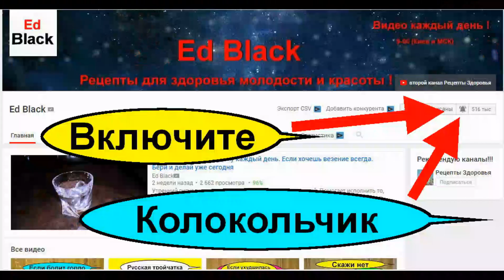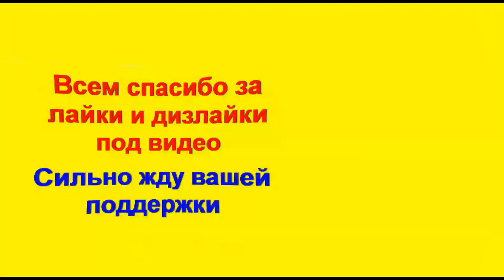Копеечное средство от грибка на ногах. Грибок на ногах как приготовить мазь дома? Легко и просто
Как приготовить дешевую мазь от грибка кожи и ногтей в домашних условиях. Лечение грибка на коже ног и между пальцами можно проводить дома изготовив простую мазь с куркумой. Следуйте инструкциям из этого сюжета и приготовьте чудо мазь за копейки всего из двух компонентов. Главным из них является куркума которая борется с грибком кожи и ногтей на раз два три. Куркума обладает противогрибковым свойством и мазь от грибка на ногах с куркумой поможет вашим ногам и вылечит грибок . Просто бери и делай эту мазь и применяй ее 2 -3 раза в день. На ночь хорошо вотри мазь между пальцев ног, нанеси толстым слоем на ноготь и всё обмотай тканью. Эта мазь спасет твою кожу на ногах и твои ногти от грибка очень скоро. Делай так легко и просто. Лечи грибок ногтей и кожи ног.

- Грибок ногтей лечение. Онихомикоз. Грибок стопы. Грибковое поражение кожи. Средство от грибка ( все рецепты)

Строго по желанию помочь  развитию канала :
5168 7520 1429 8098 Приват Банк (Грн)
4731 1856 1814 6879 Приват Банк ( USD)